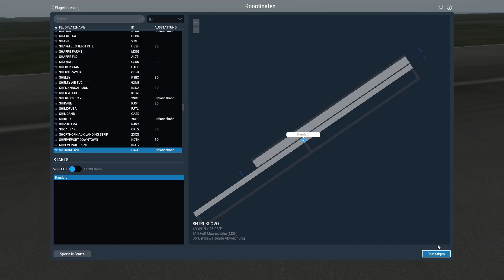Along the Danube | Leg 21 Podem (LB24) 🇧🇬 - Shtruklovo/Ruse (LB24/LBRS) 🇧🇬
Along the Danube | Leg 21 von Flugplatz Podem (LB24) 🇧🇬  zum Flugplatz Shtruklovo/Ruse (LB24/LBRS) 🇧🇬

Route: Follow the Danube